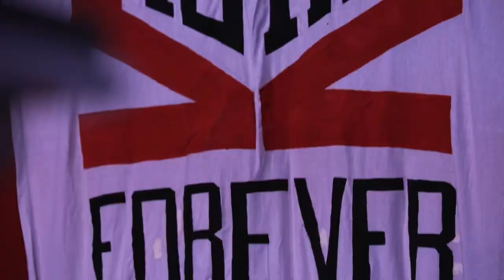Trailer - 22 Forever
Trailer for a 4 part documentary series coming on 2.22.22. The story of the historic 2021 Utah Football Team that fought through adversity and heartbreaking circumstances to become Pac12 Champions and appear in the Rose Bowl for the first time in the team’s history.